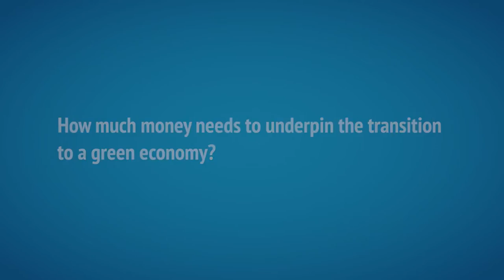How can we achieve a just transition to a low-carbon economy?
Carbon Brief interviews Samantha Smith, director of the Just Transition Center, which works with the International Trade Union Confederation to ensure a fast and fair transition to a zero carbon economy.

The interview took place at the COP22 UN climate conference in Marrakech, Morrocco.